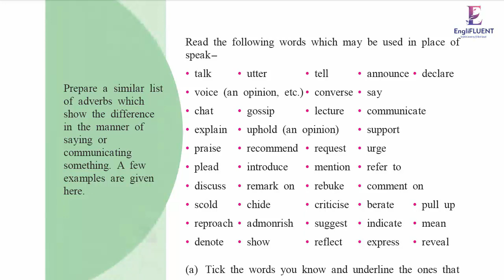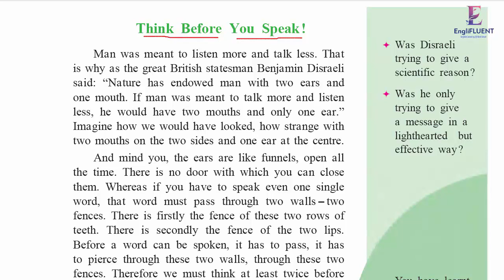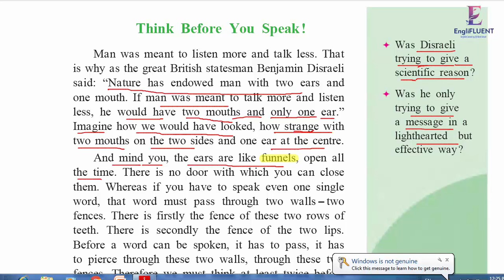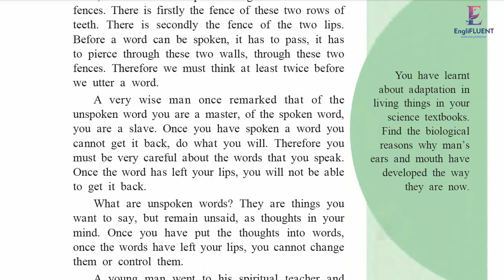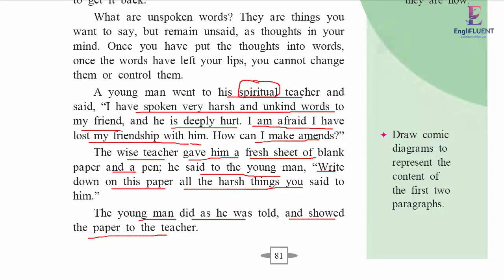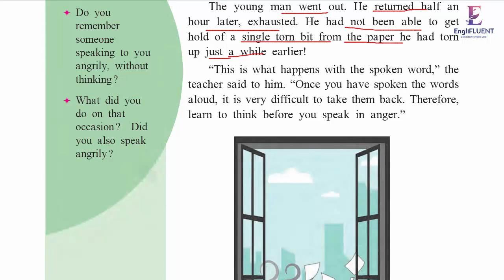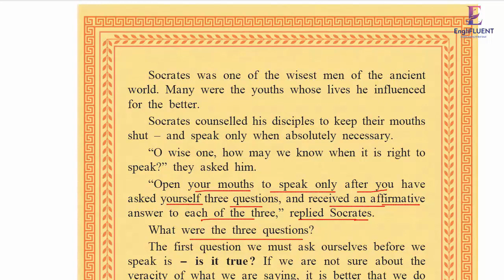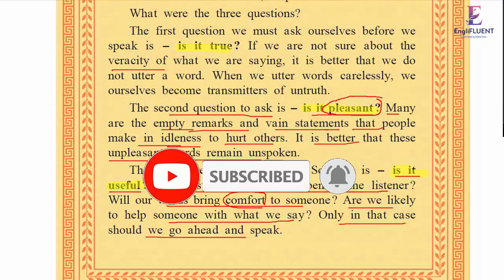3.4 Think Before You Speak | 9th Standard | Sub: English | Marathi Explanation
This video gives you Marathi explanation of the lesson 3.4 Think Before You Speak from 9th standard English Coursebook.

⚜️ सुवर्ण संधी ⚜️ सुवर्ण संधी ⚜️

📌आता अभ्यासाचे टेन्शन सोडा घर बसल्या अभ्यास करा.

📌वर्ग 9 वी च्या English विषयाचे महत्वपुर्ण व्हिडिओ एकाच ठिकाणी

👨🏼‍🏫 EngliFLUENT 👨🏼‍🏫

🌀 *UNIT ONE* 🌀

🟠 *1.1  Walk a little slower* 👇🏻

🟠 *1.2  The Fun they Had*👇🏻

🟠 *1.3  ‘Hope’ is the thing with feathers* 👇🏻

🟠 *1.4 The Story of Tea* 👇🏻

🟠 *1.5 The Necklace*
 🔅*Part 1*

 🔅*Part 2* 👇🏻

🌀 UNIT TWO 🌀

🟠 *2.1 The Comparisons*

🟠 *2.5 A Play*

(टीप : 2.2 व 2.3  शैक्षणिक वर्ष 2020-21 साठी अभ्यासक्रमातून वगळण्यात आले आहे)

🌀 UNIT 3 🌀

▶️ *3.1 Coromandel Fishers*

▶️ *English Workshop # 3.1 Coromandel Fishers* 👇🏻

🤴🏻 *3.2 THE FALL OF TROY* 👇🏻

🟠 *3.4 Think Before You Speak* 👇🏻

📌 सोप्या भाषेत प्रत्येक पाठाचे सखोल विवेचन

📌 समजण्यास अत्यंत सोपे

📌  पाठयपुस्तक थेट मोबाईल स्क्रीन वर

📌 कठीण शब्दांचे अर्थ विश्लेषणासह

Only at

EngliFLUENT ▶️ Youtube Channel